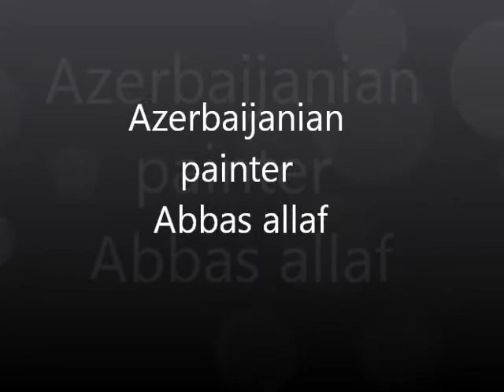One of the best painters in the world Iran & Azerbaijan painter Abbas Allaf